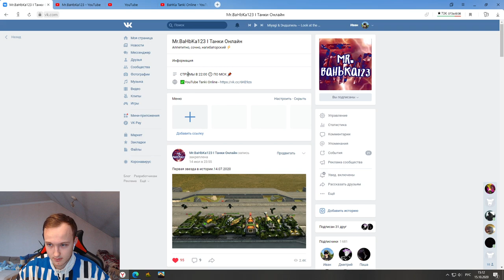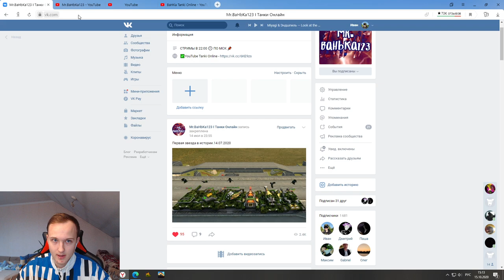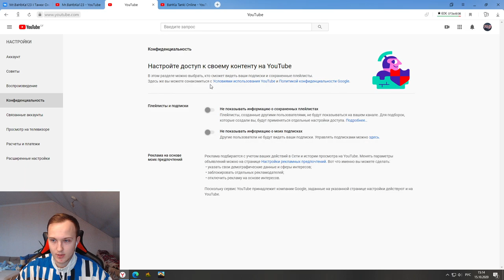РОЗЫГРЫШ 3 000 000 КРИСТАЛЛОВ В ТАНКАХ ОНЛАЙН #2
Условия конкурса:
5.В комментариях указать ссылку на свой вк ( не полную ссылка а только id, например id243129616), а также написать свой игровой никнейм в Танках Онлайн)
30 победителей по 100 тысяч кристаллов
Победители розыгрыша будут выбраны 31 октября в прямом эфире
Желаю всем удачи и пускай рандом вас не подведёт!)